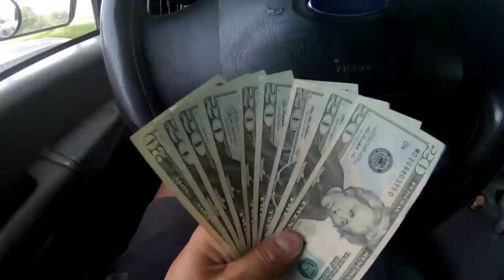SMALL ENGINE PICKED EQUIPMENT INVENTORY UPDATE LAWN MOWER TRACTOR PRESSURE WASHER REPAIR TO DO LIST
MY eBay LISTINGS:

**NEW LIMITED EDITION “STAINLESS STEEL” AMERICAN FLAG USA SOCIAL ICON HOLOGRAM VERSION**

**NEW LIMITED EDITION “CAMOUFLAGE” AMERICAN FLAG USA SOCIAL ICON HOLOGRAM VERSION**

**NEW LIMITED EDITION AMERICAN FLAG USA PLAY BUTTON HOLOGRAM VERSION**

12"X3" BUMPER STICKER

REGULAR STICKER VERSION

TOOLS AND PARTS I NORMALLY USE

LUCAS SAE30 MOTOR OIL CASE

LUCAS OIL 5w30 MOTOR OIL CASE

LUCAS OIL CONTACT CLEANER-3 cans

LUCAS OIL PENETRATING OIL-1 can

MOWERS BLOWERS & GUNS